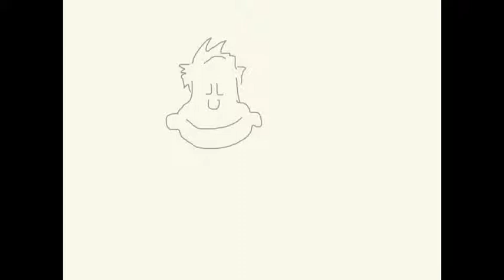Drawing a confident character